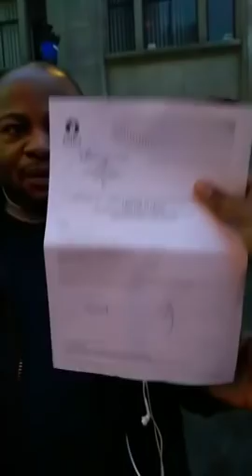TLV 8/1/20 BOKETSHU WA YAMBO NINI LISUSU BOYOKA SUITE YA TRIBUNAL